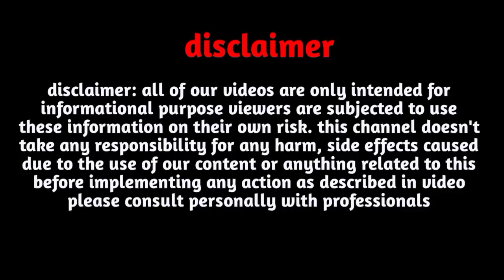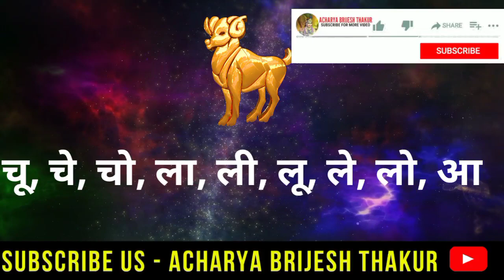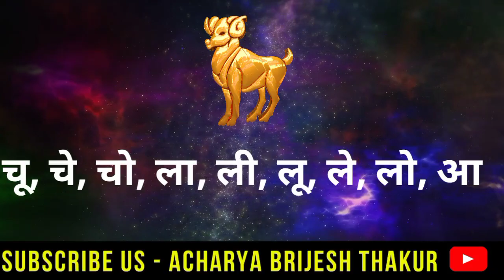मेष लव राशिफल 2024|Mesh Love Rashifal 2024 |Aries Love horoscope 2024|Aries Love Life 2024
Follow us-